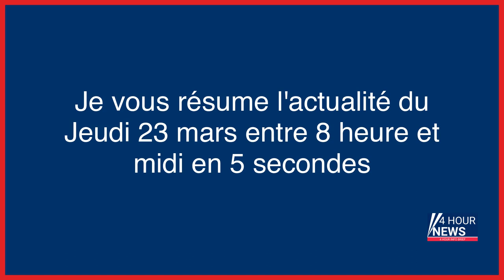Résumé de l'actualité du jour : Jeudi 23 mars entre 8h et midi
- Lille : des étudiantes pensent avoir été droguées lors d’une rencontre entre écoles de journalisme